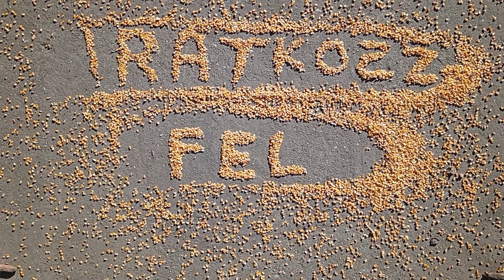Tárcsázás háromszög alakú parcellán | Belarus 820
Disc harrowing on a triangular field.

Tanjiranje na trouglastom polju.